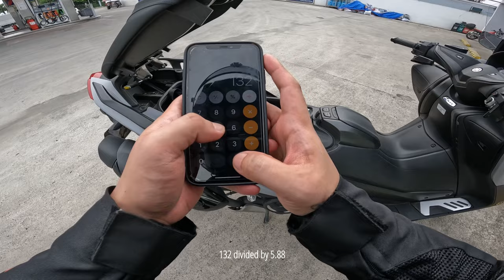Yamaha TMAX Review and Test Ride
Reviewing the Maxi-Scoot of Yamaha, TMAX 560cc. The sports bike of scooters, reviewed by yours truly  OptimumPH. Enjoy watching!

Special thanks to Super Bikes Center and Super GT Motor Sales and Services Inc.